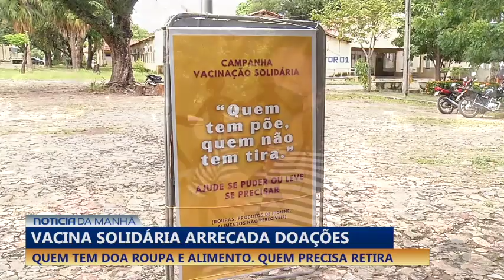Vacina solidária: Quem pode doa roupa e alimento e quem precisa retira